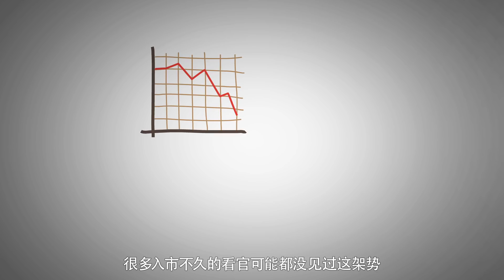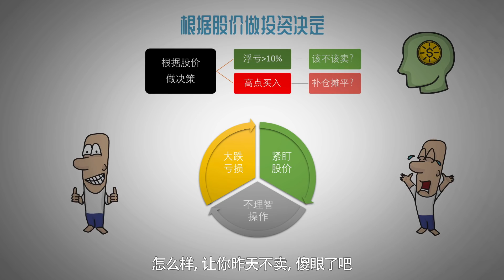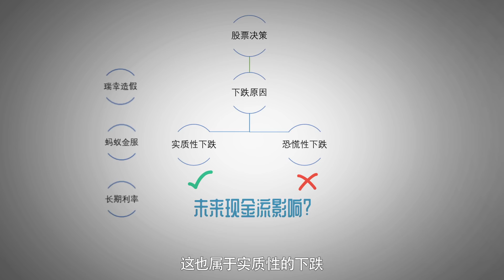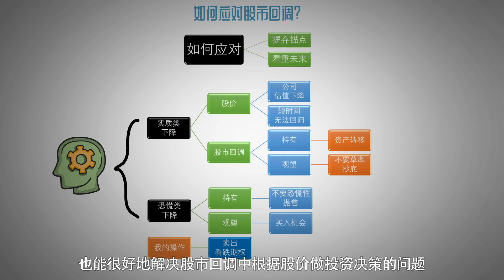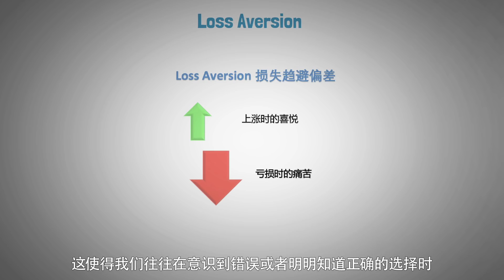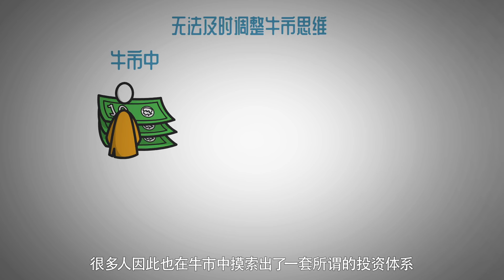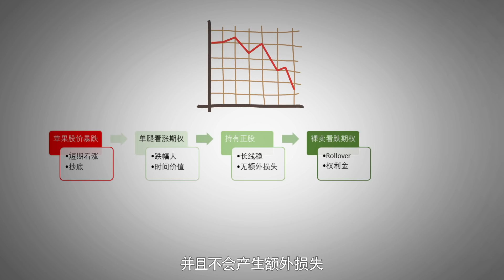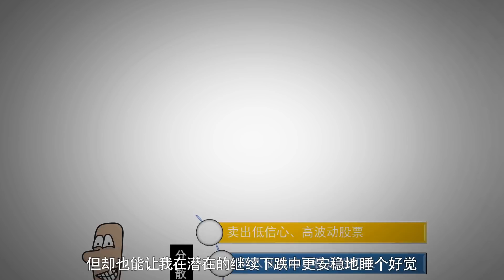回调三周，少赚三年！股市下跌中，哪些雷区需要避免？【2021.03.10】